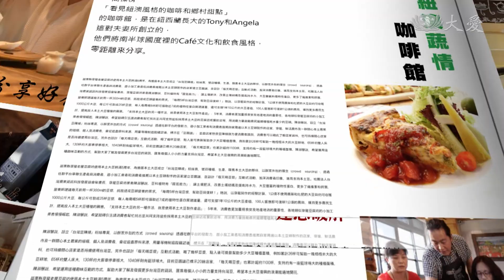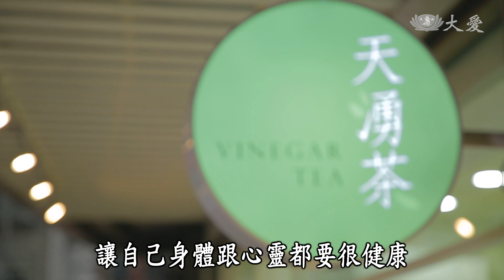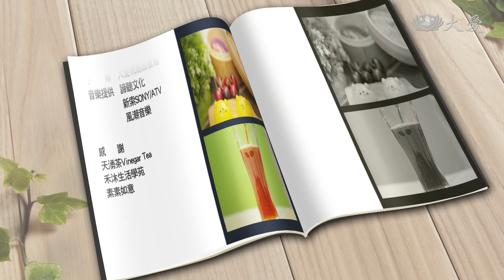【蔬果生活誌】20200526 - 素食與醋飲的養生智慧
吃素和喝醋養生10多年的游淑玲，今天要跟大家分享簡單的釀醋方法。

麵團好好玩，王美姬老師要教大家製作超級卡哇伊的南瓜小熊饅頭。

上海菜特色是濃油赤醬，素食版可不太一樣，讓蔡祥去一探究竟。

(12280797)